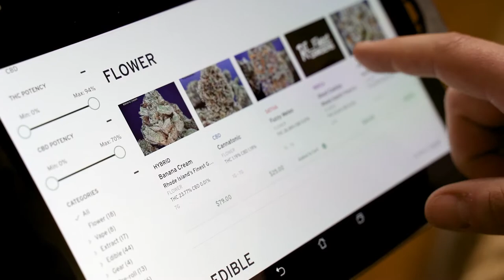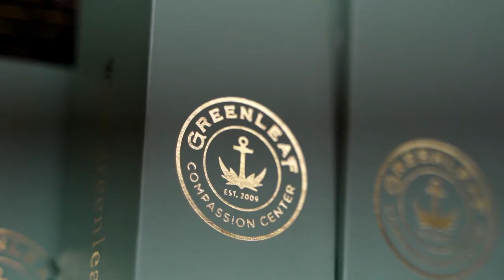Greenleaf Compassion Center Rhode Island's Premier Licensed Cannabis Dispensary 🌿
Learn about what makes Greenleaf Compassion Center Rhode Island's Premier Licensed Cannabis Dispensary. *Video was filmed pre-covid*